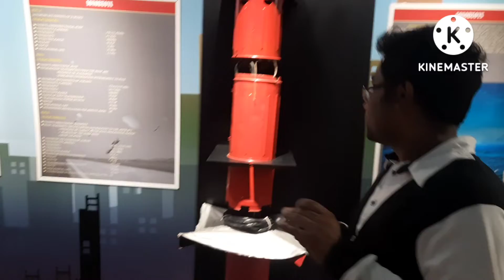Tu 142 Aircraft Museum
TU 124 air craft museum # vizag# tourism #
must seeing places in vizag

vimala'sdaughter #

thank u